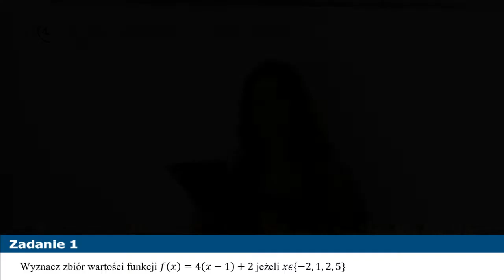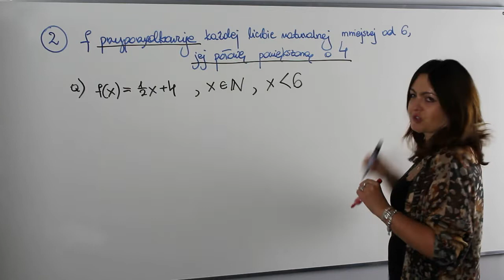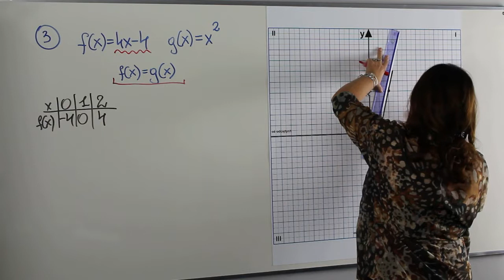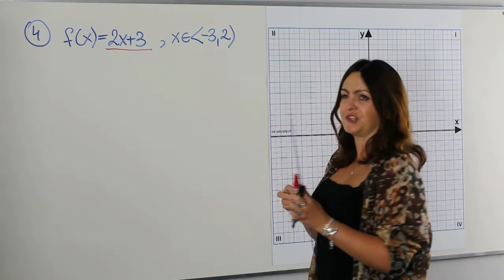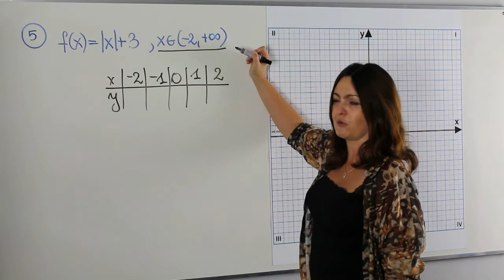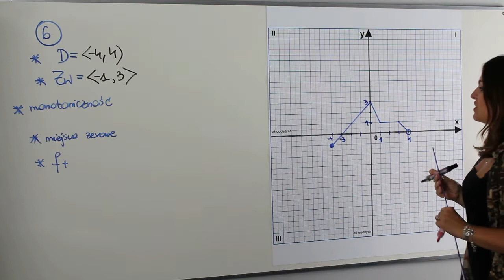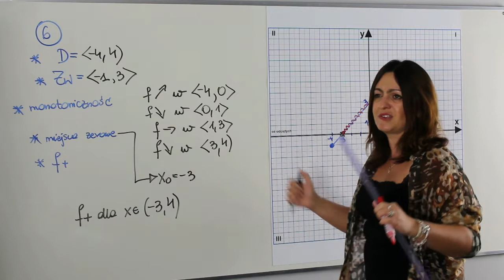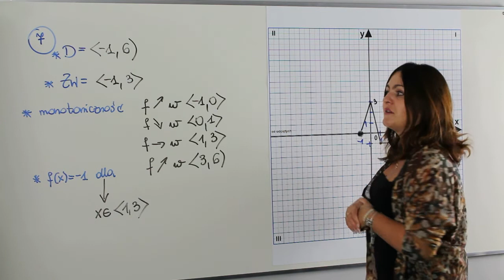Funkcja i jej własności - część II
Dziś na lekcji druga część powtórki z działu "Funkcje i jej własności", na lekcji przypomnimy sobie:

✅ zbiór wartości funkcji
✅ odczytywanie własności funkcji na podstawie jej wykresu,
✅ rysowanie wykresów funkcji
✅ pojęcie różnowartościowości i monotoniczności funkcji

Serdecznie zapraszam!!!